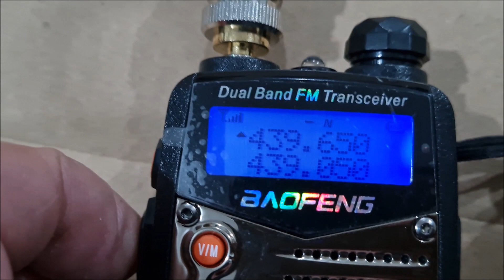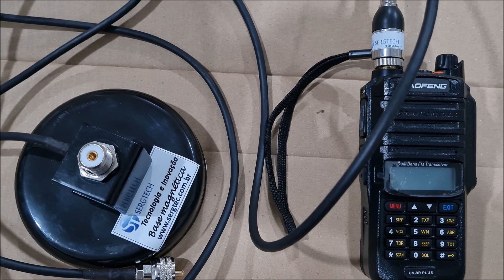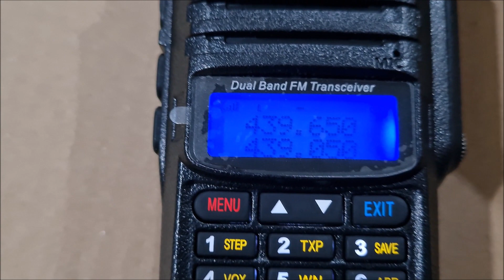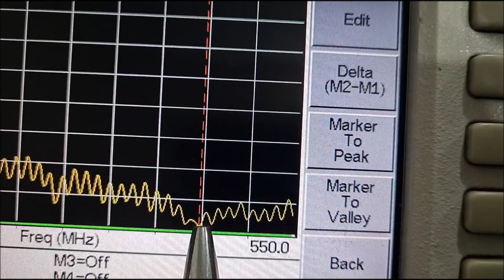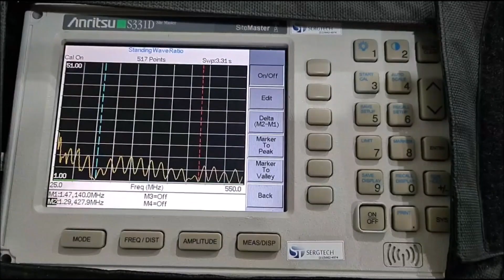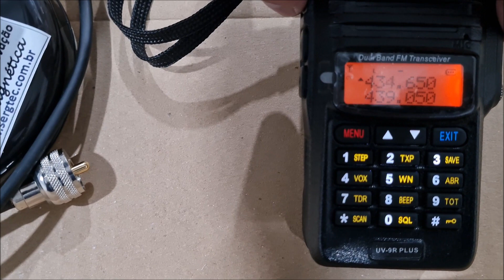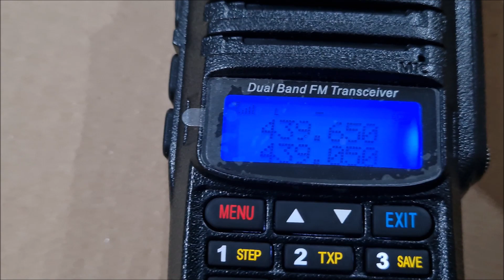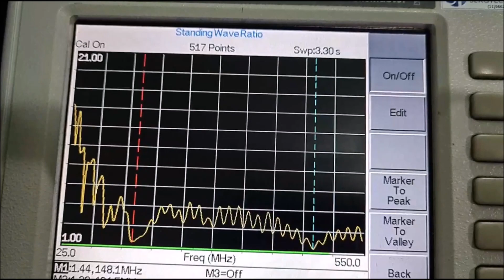A PRIMEIRA BASE MAGNÉTICA QUE PERMITE TROCA DE CABO ANTENA DUAL BAND✅SIGA O CANAL ✅ MUITO OBRIGADO!